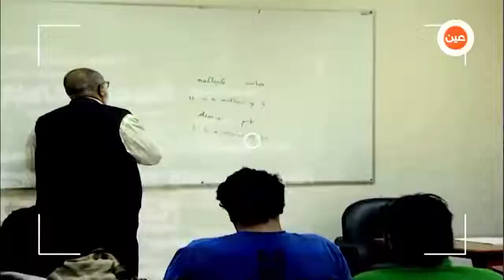الدرجة الكاملة مابعد الاختبارات